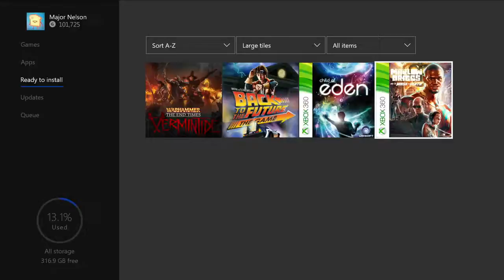Xbox - December 2017 Game With Gold Trailer